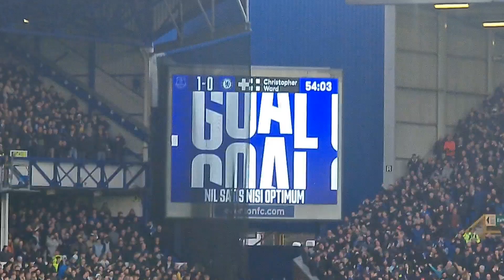Doucouré scored against Chelsea - Sunday 10th December 2023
Everton 2-0 Chelsea
Premier League
Sunday 10th December 2023